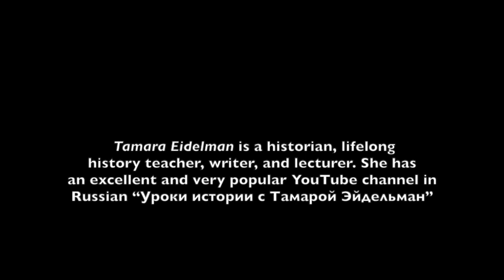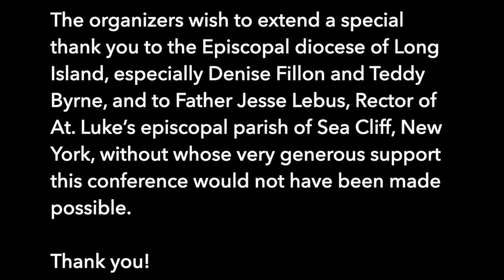Tamara Eidelman: Putinism as the New Fascism. WOW Conference 2022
Tamara Eidelman: Putinism as the New Fascism. Women, Orthodoxy and War Conference. Sea Cliff, June 10, 2022.

Tamara Eidelman is a historian, lifelong history teacher, writer, and lecturer. She has an excellent and very popular YouTube channel in Russian “Уроки истории с Тамарой Эйдельман”.